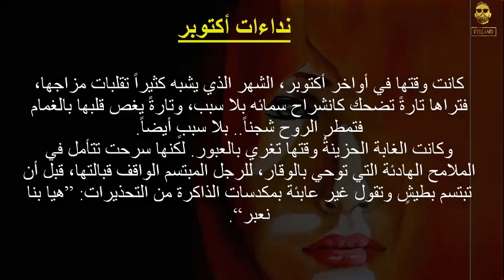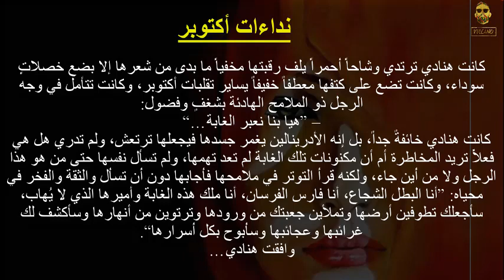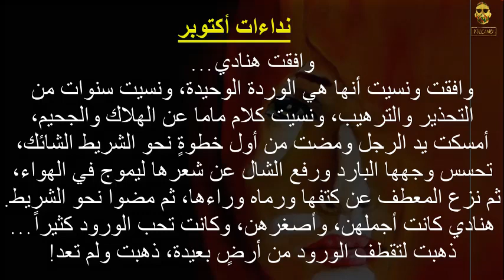قصة جميلة و رائعة عنوانها نداءات أكتوبر 2017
قصة جميلة و رائعة عنوانها نداءات أكتوبر
قصة شعر 2017,
قصة شعر ميسي 2017,
باسم الكربلائي 2017 قصة حزينة,
قصة شعر نيمار 2017,
قصة شعر للرجال 2017,
قصة فيفا 2017,
قصة نيمار 2017,
قصة شعر رونالدو 2017,
باسم الكربلائي 2017 قصة,
قصة الشعر 2017,
قصة 2017,
قصة حب 2017,
قصة تيهي 2017,
قصة تجعلك تعيدها 2017,
قصة بيس 2017,
قصة الناس 2017